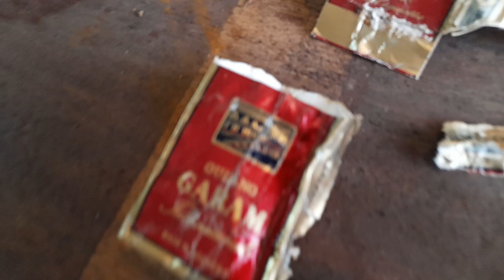What's HIDDEN Inside Your Old Teak Furniture?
Vintage furniture has some secrets hidden inside

"Any Asshole Can chase a skirt, art takes discipline."
~ Charles Bukowski